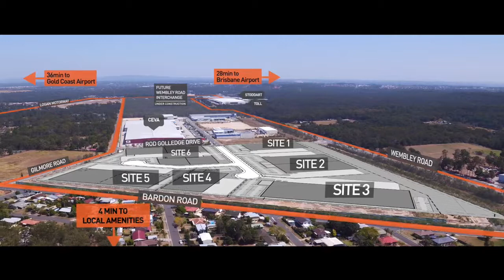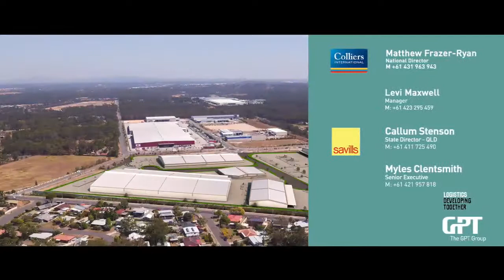Wembley Business Park, Berrinba QLD Australia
Wembley Business Park offers flexible logistics solutions in Brisbane’s newest industrial business hub.

The 19 hectare site is easily accessible and is in close proximity to the Logan Motorway and the future Wembley Road intersection upgrade that is currently under construction.The site is benched, serviced and ready to develop with multiple options including;

- Prelease and turnkey warehouse options from 3,000sq m to 40,000sq m
- Land sales from 1.5ha